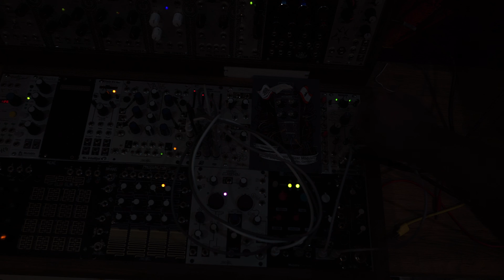Exploring Modular Synths - Easy Patch Introduction 3 - Batumi and Clouds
A patch exploring just two modules -- the Xaoc Batumi and Mutable Instruments Clouds. The Batumi is used both as a sound source and to modulate itself and Clouds. Only these two modules are used (the Azimuth is just trimming the output to the monitors to control levels and could be removed from the patch).

For those interested, I also have an experimental album made entirely of live, improvised modular performances made with my set-up available here: